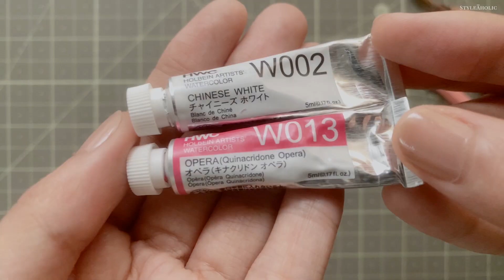how to draw BARBIE inspired dresses 💗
*Link to my art materials

♦ materials
○ gel pen
○ pink paint

♦ timestamps
00:00 intro: how to draw barbie dresses
00:10 pink gingham dress
02:57 polka dot dress
05:56 boucle skirt suit

🎈Song : Daystar - Little bunny /      • ✨샛별 - 🐰Little bun...

🎈Song : Daystar - Sunny side up /      • ✨샛별 - 이런 계란후라이🍳✨(...